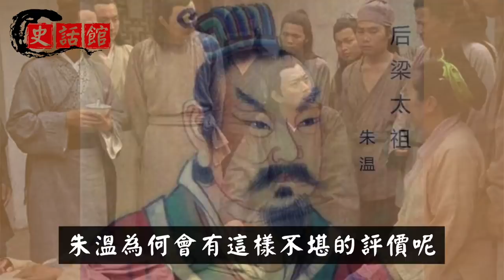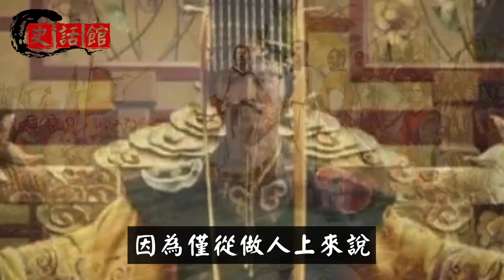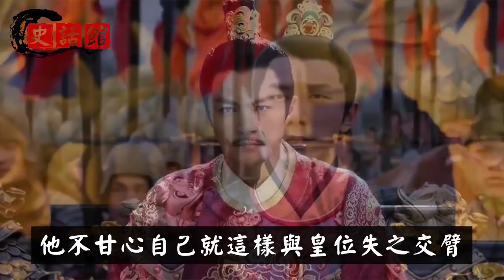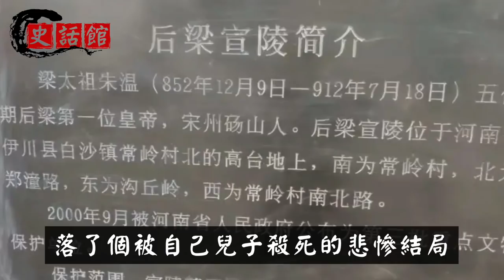大唐終結者朱溫有多荒淫？開闢五代十國後，兒子前線作戰，兒媳宮內侍寢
宋朝史學家歐陽修，深夜開始撰寫一部紀傳體史書《新五代史》。
在寫《梁本紀》開篇時，歐陽修氣得把手裡的筆狠狠地摔到地上。
👇推薦影片... 😁

劉禪投降後在門上刻了3個字，司馬昭不敢殺他！群臣不解，司馬昭：倒著讀